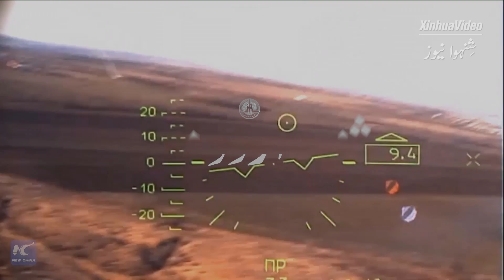گلوبل لنک | روسی مسلح افواج نے کیف کے علاقے میں گولہ بارود کے پلانٹ کو تباہ کر دیا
روسی وزارت دفاع نے اتوار کے روز اعلان کیا کہ روسی افواج نے یوکرین کے علاقے کیف میں گولہ بارود کے ایک پلانٹ کو تباہ کر دیا ہے۔ جنگ کے بارے میں تازہ ترین معلومات حاصل کریں۔